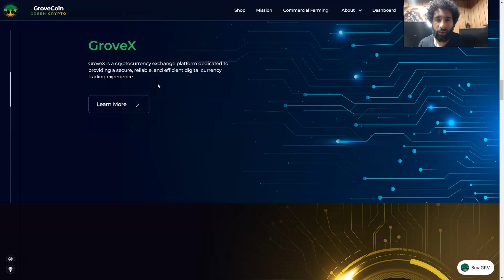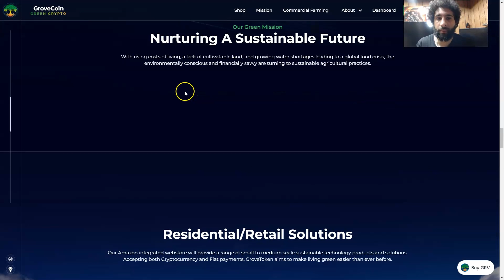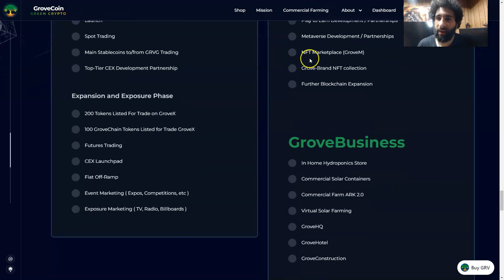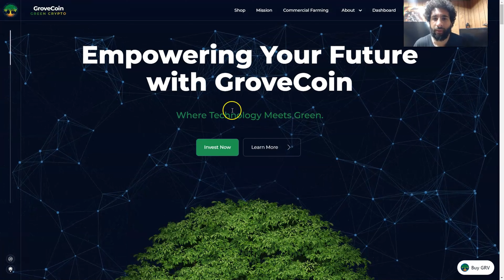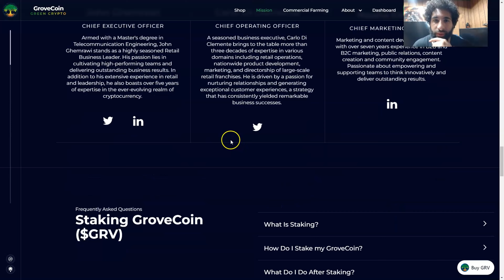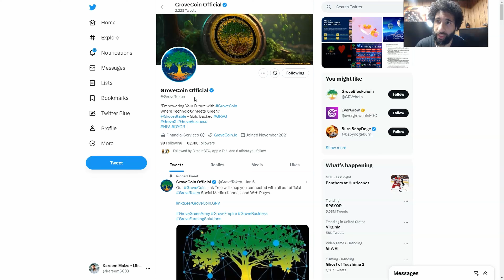Grove Coin token 2023 -Where technology meets green!!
●▬▬▬▬▬▬▬▬ 🔥 CryptoDexWorld Academy🔥  ▬▬▬▬▬▬▬▬●

The Ultimate Course for Beginners: Get the first lesson for FREE:
Grove coin meets green.Grove coins are here to create wealth and prosperity to all individuals.And also grove coins prioritize environmental consciousness.

●▬▬▬▬▬▬▬▬ Useful Links  ▬▬▬▬▬▬▬▬●